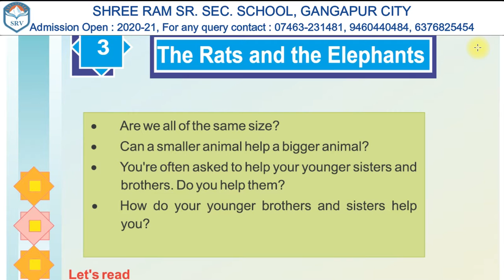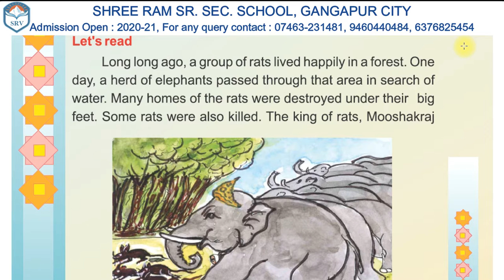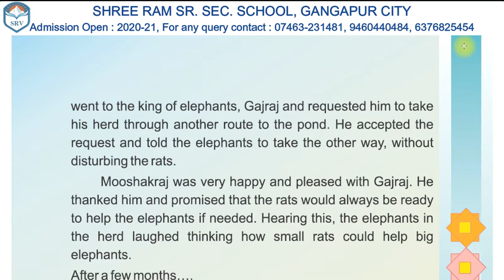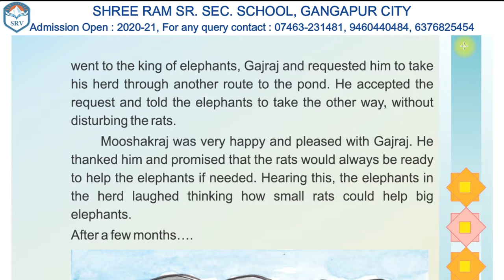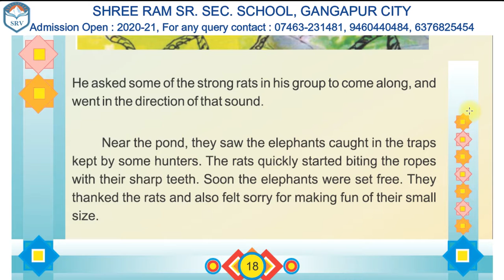Lesson 3 : The Rats and The Elephants | Class 5th | English | SRV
Dear Students,
Keep learning